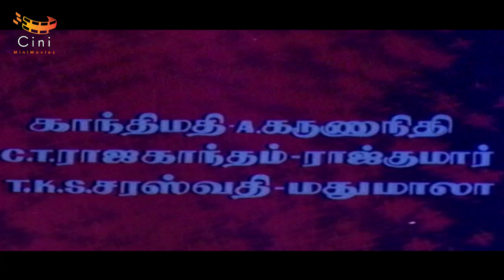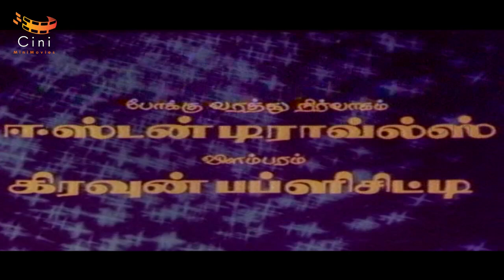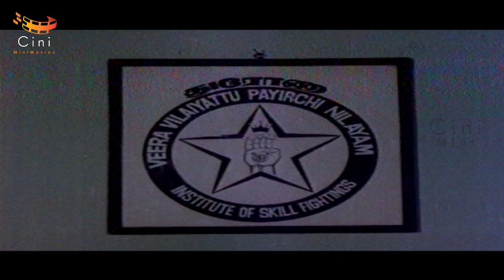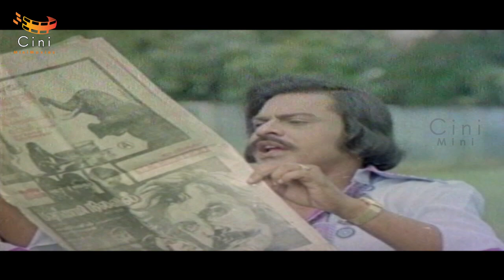Sridevi Tamil Full Movie | Vijay Babu | Saritha | Goundamani | Typist Gopu | Khaja Sheriff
Sridevi Tamil Full Movie starring Vijay Babu and Saritha in lead roles. Goundamani, Typist Gopu & Khaja Sheriff in supporting roles. Directed by Balajee. Music by Shyam.